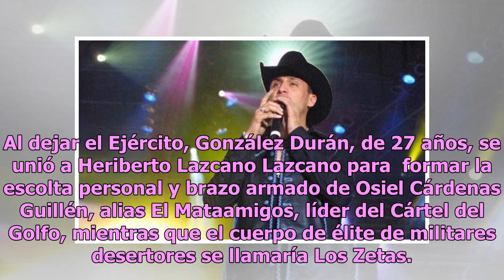El Hummer: el soldado de élite que se convirtió en fundador de Los Zetas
Jaime González Durán, alias El Hummer, nació en la huasteca potosina y se formó para ser un soldado de élite; sin embargo, a finales de los 90 se convirtió en uno de los 31 fundadores de Los Zetas. El Hummer fue miembro del Grupo Aeromóvil de Fuerzas Especiales (GAFE), con la especialidad de localiz...